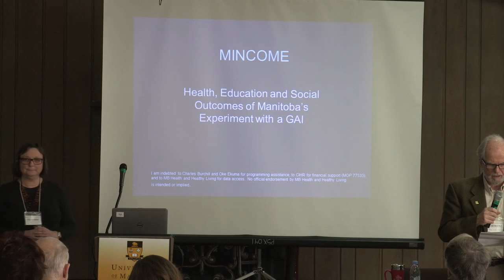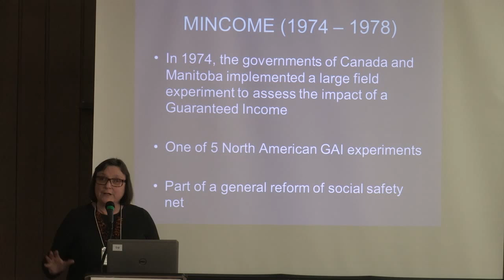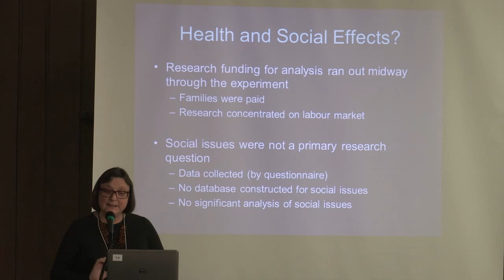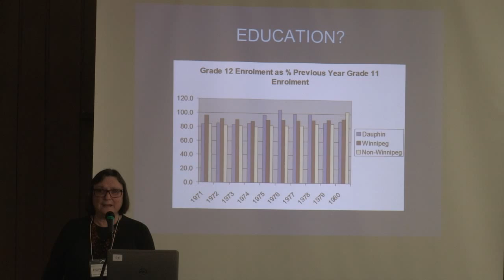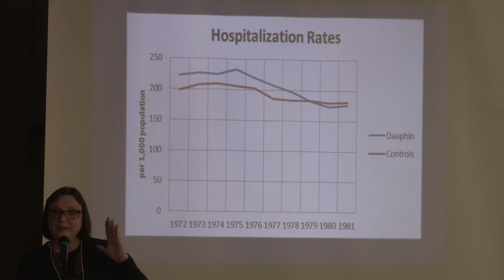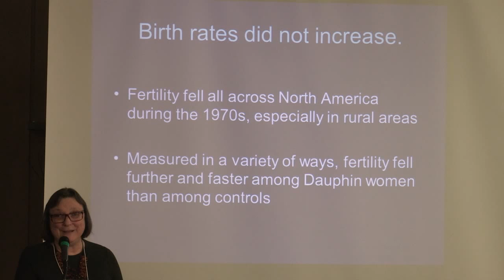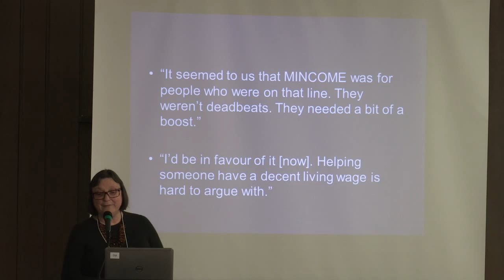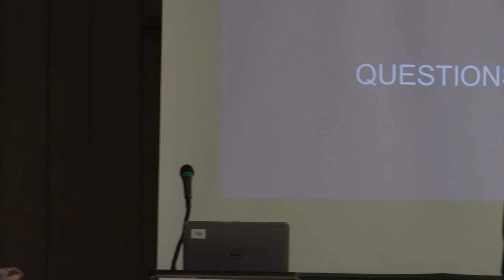Panel 1: The Legacy of Mincome & other Basic Income Experiments - Evelyn Forget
Dr. Evelyn Forget (Community Health Sciences, University of Manitoba) presents on the topic of Health, Education and Child Care Effects.

A Basic Income for Canada and Manitoba: Why Not? was a symposium held on February 5, 2015 at Hanley Hall - St. Paul's College at the University of Manitoba. The event was coordinated by the Faculty of Social Work at the University of Manitoba with support from the Manitoba Institute for Policy Research.